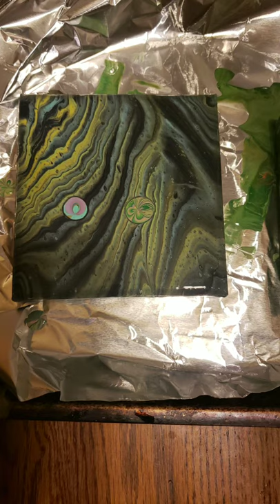My first paintings! Pour painting..